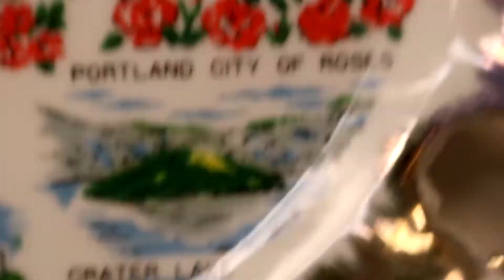Mystery Prize 49 [Plate Month Week 2]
The video was made as part of a commissioned series for Journey.